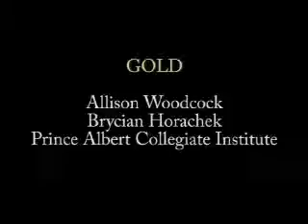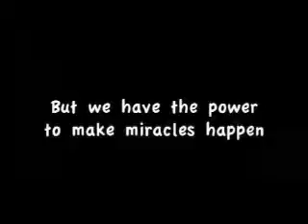2010 Skills Canada PSA Video Winners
2010 Skills Canada PSA Video Winners